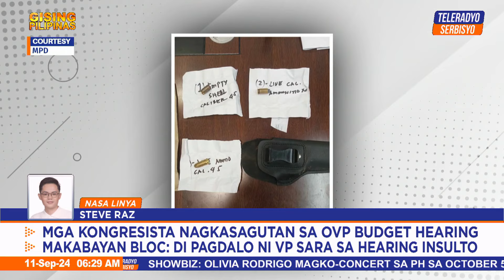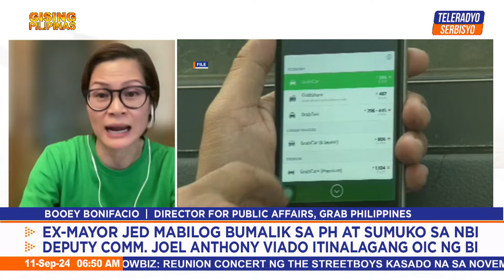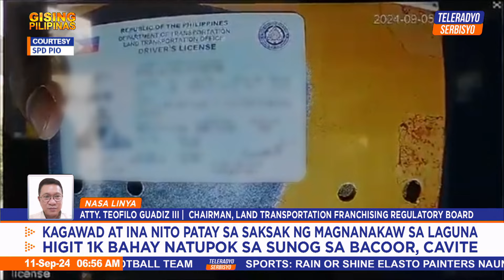Gising Pilipinas | Teleradyo Serbisyo (11 September 2024)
Balikan ang mga nagbabagang balita sa umaga kasama sina Alvin Elchico at Doris Bigornia sa Gising Pilipinas.